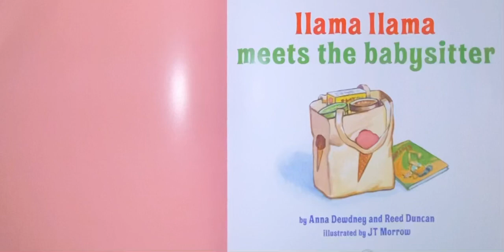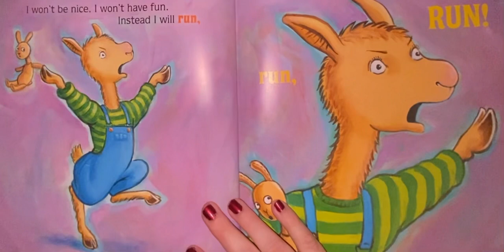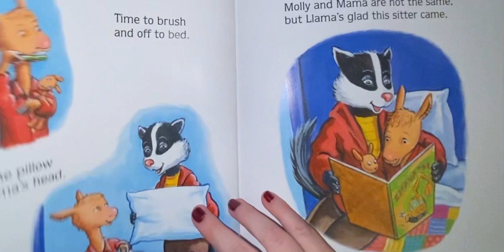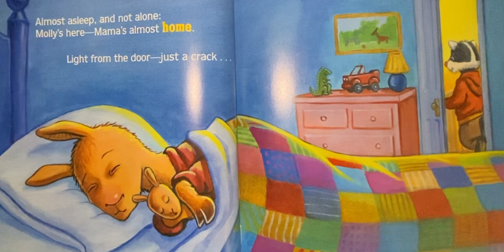Llama llama meets the babysitter booktube kidsstories bedtimestories pleasesubscribe plzshare ￼